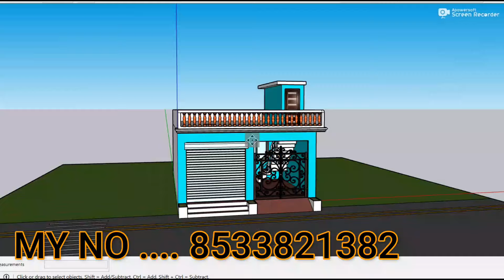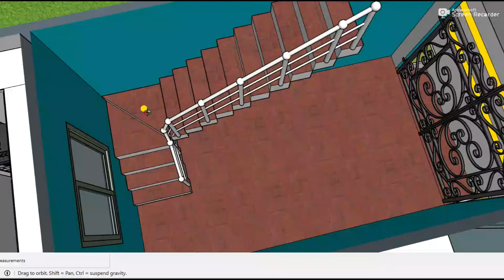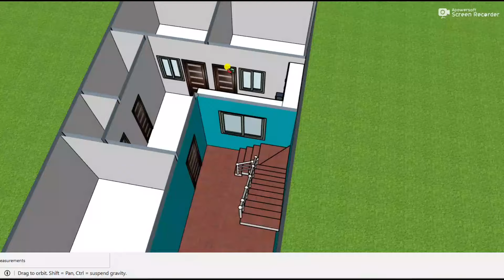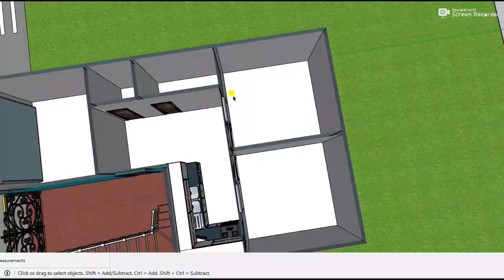आगे दुकान कार पार्किंग मकान,small shop car parking design,3D 20by33 dukan or makan,20*33 house plan